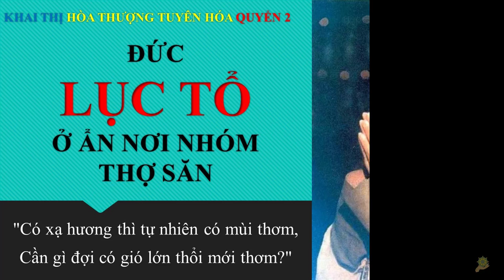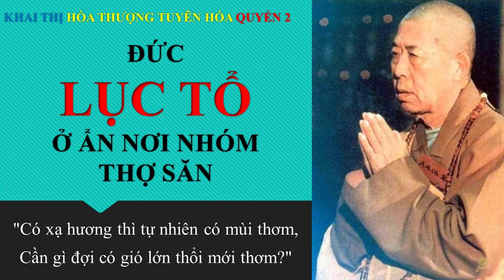Khai Thị | Ðức Lục Tổ Ở Ẩn Nơi Nhóm Thợ Săn | Quyển 2 Bài 71 | Hòa Thượng Tuyên Hóa Giảng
HT Tuyên Hóa | Bắt Đầu Giảng Lục Tổ Đàn Kinh | Quyển 1 Bài 14 | Cuộc Đời Và Đạo Nghiệp HT Tuyên Hóa
HT Tuyên Hóa | Lục Tổ Đoán Trước | Sẽ Truyền Bá Phật Pháp | Quyển 1 Bài 36 | Cuộc Đời Và Đạo Nghiệp